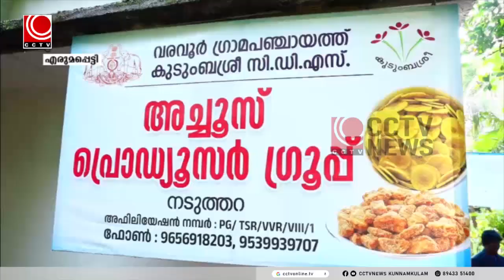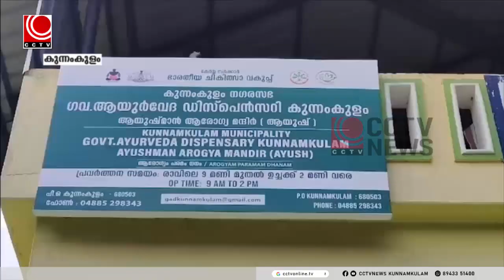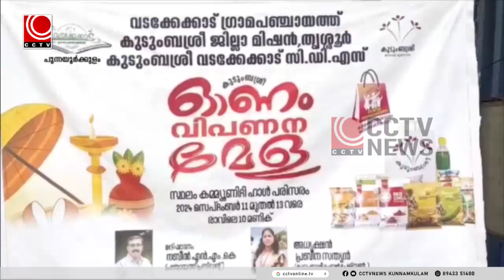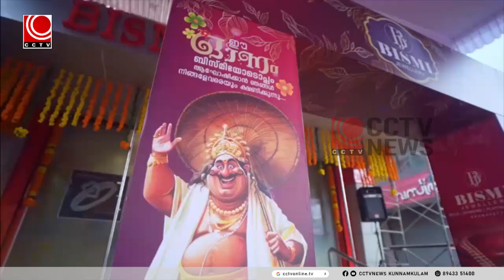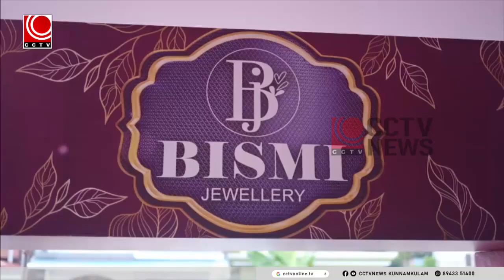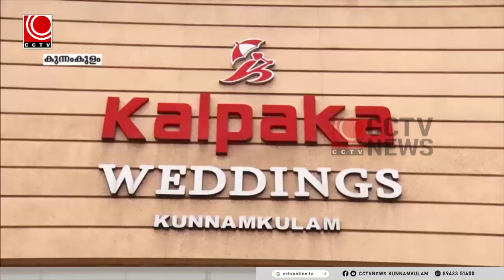news@8pm 11 09 2024